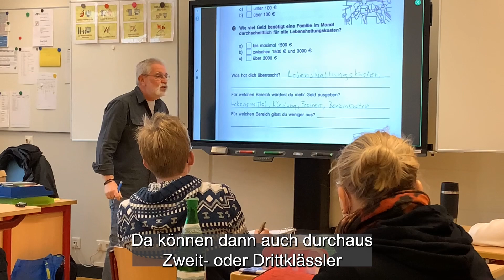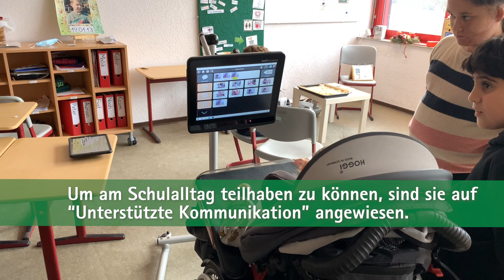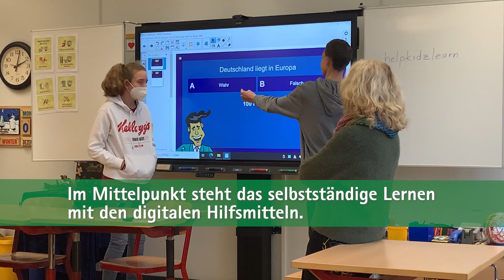Förderschulen des Kreises Mettmann - Schule an der Virneburg (Langenfeld)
Der Kreis Mettmann ist Träger von sieben Förderschulen🏫 [drei Förderschulen mit dem Förderschwerpunkt "Geistige Entwicklung" sowie vier Förderzentren mit den Schwerpunkten Lernen, Emotionale und soziale Entwicklung und Sprache ].

In den Förderschulen und Förderzentren werden Kinder und Jugendliche 🧒👧, die besondere Hilfestellungen benötigen, speziell gefördert. Daher sind die Klassen und Lerngruppen wesentlich kleiner als in einer Regelschule.

Die Schule an der Virneburg in Langenfeld mit dem Förderschwerpunkt "Geistige Entwicklung" wird zurzeit von ca. 170 Schülerinnen und Schülern im Alter von 6 bis 20 Jahren besucht.

📽️Wir haben die Schule an der Virneburg besucht und die Schülerinnen und Schüler mit der Kamera in ihrem Schulalltag begleitet.